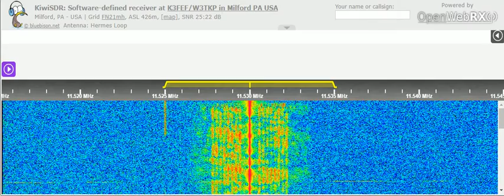27 12 2021 Cuban Spy Number HM01 in Spanish 1659 on 11530 Bejucal